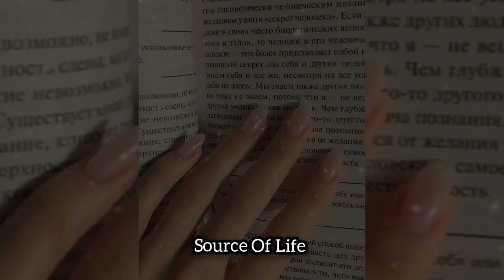Image about beautiful in nails by 💅💅 ♌Fay Flitzgersrd♌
Source Of Life

Image about beautiful in nails by

♌Fay Flitzgersrd♌